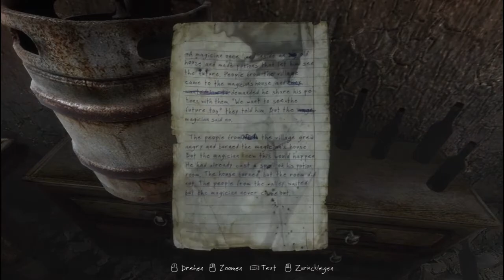Let's Play The Vanishing of Ethan Carter #04 - Friedhof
Let's Play zu The Vanishing of Ethan Carter (PC), das von The Astronauts entwickelt und veröffentlicht wurde.

Friedhöfe sind selten lustige Orte, doch was uns hier erwartet, passiert dann doch nicht so oft...